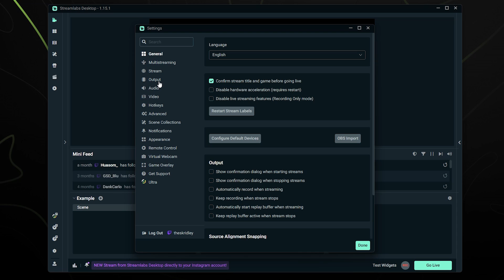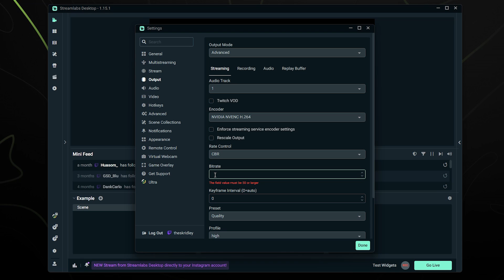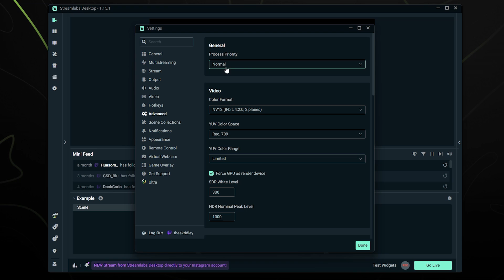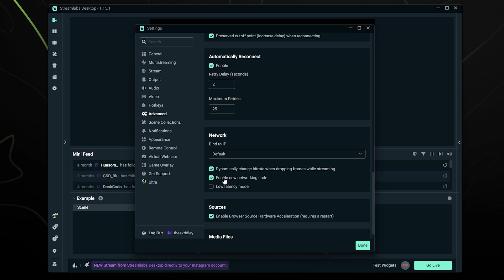✅Best Streamlabs Settings for Streaming 1080p 60fps | How to Use Streamlabs Desktop 2024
These are currently some of the best Streamlabs settings for streaming in 2024 for the majority of people. Exact settings will vary depending on factors such as your internet connection, upload speed and streaming platform of choice. But these Streamlabs Desktop settings should give you a great starting point to go live and start creating live content.